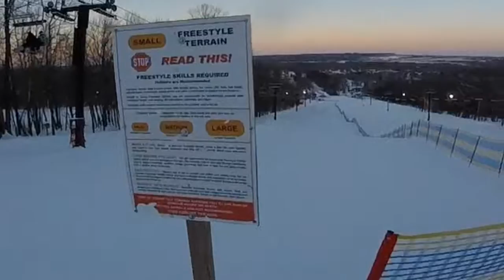Granite Peak Drop In & Trees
Mix up of some jumps, tree runs, and drop in off rock face. First outing of 2017. Song is Wifi Tears.